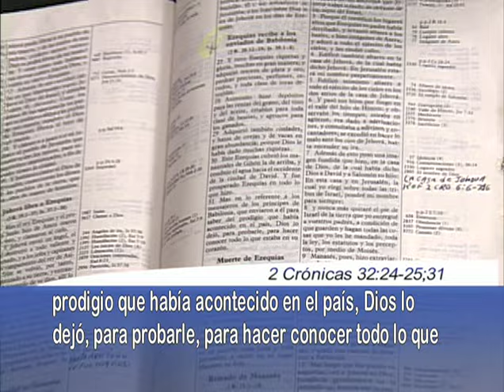¿Qué Vieron en tu Casa? - Pastor Juan Radhamés Fernández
Tema: ¿Qué Vieron en tu Casa?

Versos:
Deuteronomio 4:5-9
1 Reyes 10:1-10
2 Crónicas 32:24-25,31

¿Quiénes somos?

CCLI # 11207910
Church Streaming & Podcast License
CCLI # CSPL060797

ezequias, babilonia, riquezas, templo, salomon, reina, saba, jesus, fama, ministerioo, llevar la gente a Dios, mostrar grandeza, prodijio, Dios, isaias,